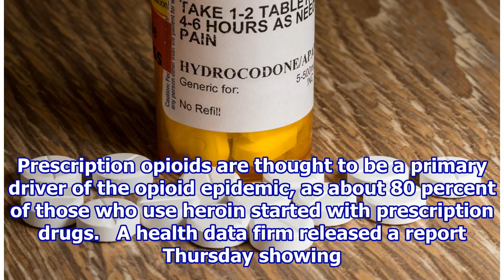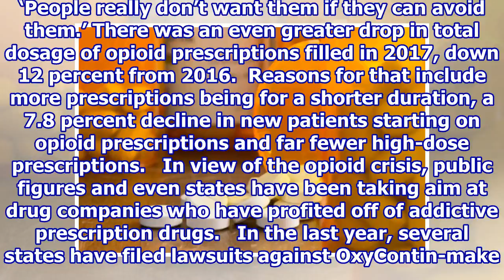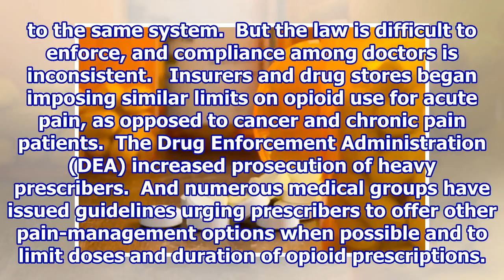Fewer prescriptions for addictive opioid painkillers filed last year.